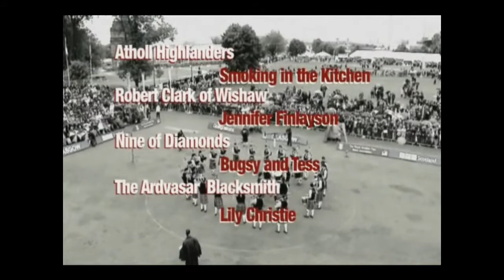Professional Bagpiper of Southern California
The skirl of the bagpipes makes it difficult to keep from tapping one's foot to the beat of a regimental quick-march or with the somber strains of a slow air or a spiritual hymn, bring a tear to the eye of the most staunched-hearted listener.
If you have any questions or are ready to hire a professional bagpiper,